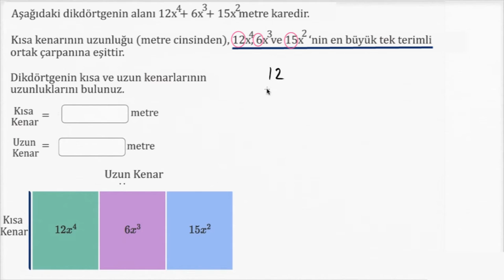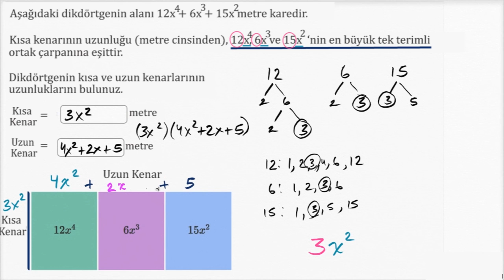Polinomları Çarpanlarına Ayırma: Ortak Çarpan Alan Modeli (Cebirin Temelleri) (Cebir / Polinomlar)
How to use the area model for polynomial factorization (example)